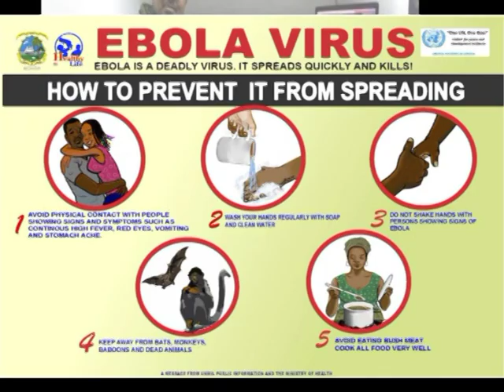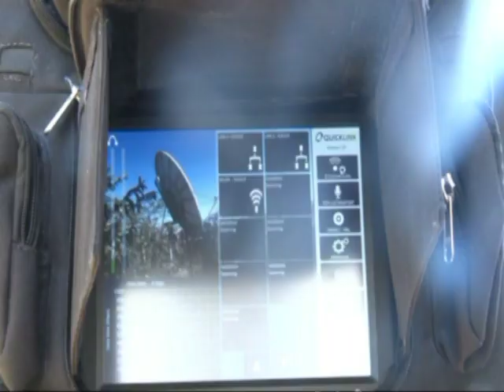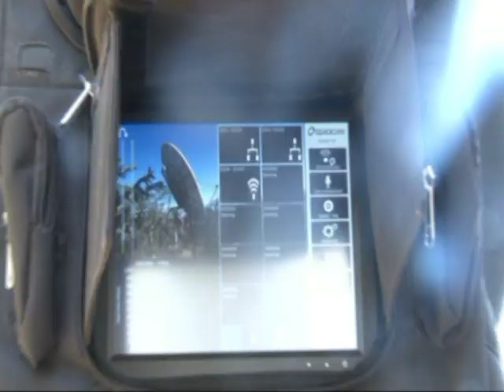Wax qabadka Maareeyihii hore ee Tvga qaranka JSL